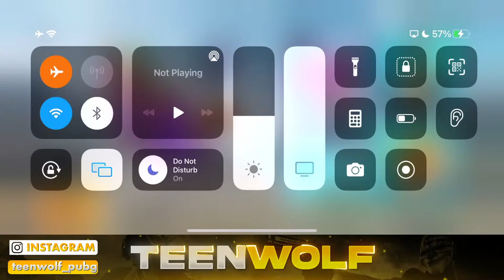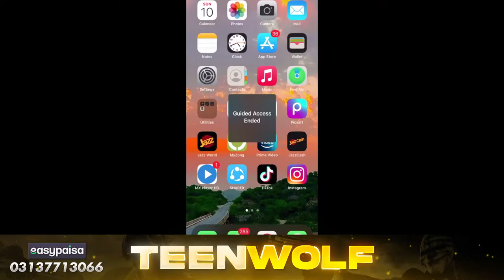LET's PLAY MIDDLE EAST TOP 100 LOBBY - ROAD TO 100K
👇🏻SPECS👇🏻

Device : iPhone 13 Pro Max
Headphones : Logitech Pro Gaming Headset
Network : Jazz,Zong4g,Ptcl
Editing App : VideoLeap
Recording App : iPhone Recorder